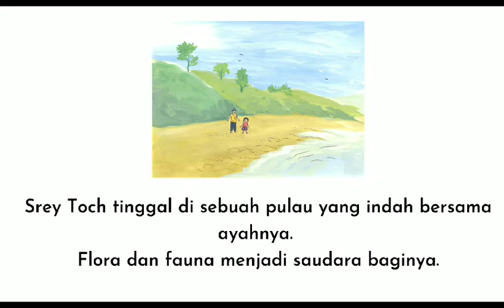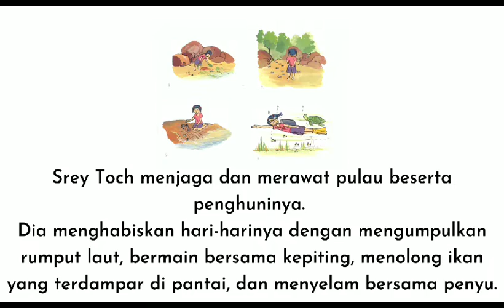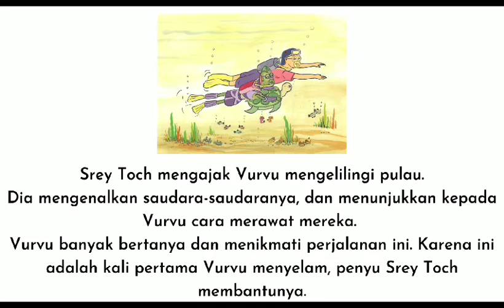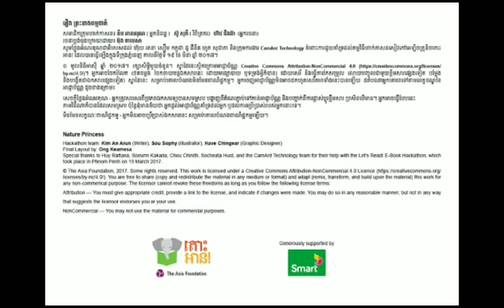Audio Book "Putri Alam" Gemari Baca | Let's Read Indonesia